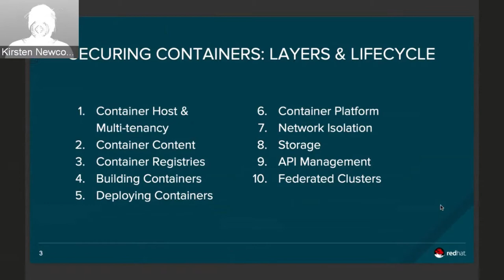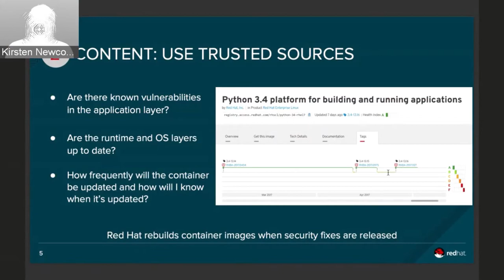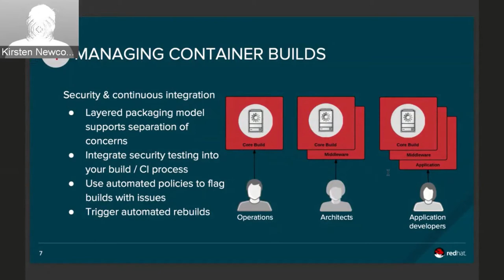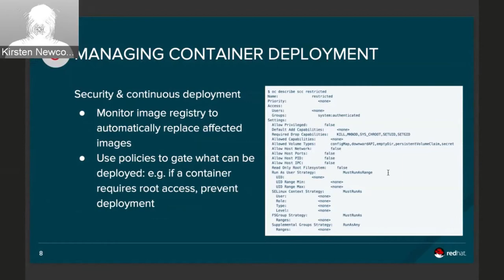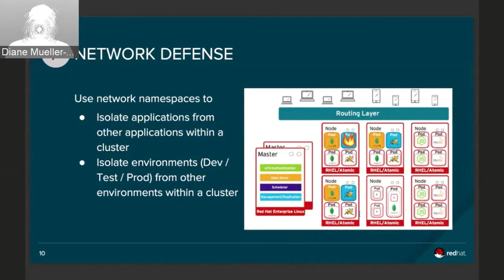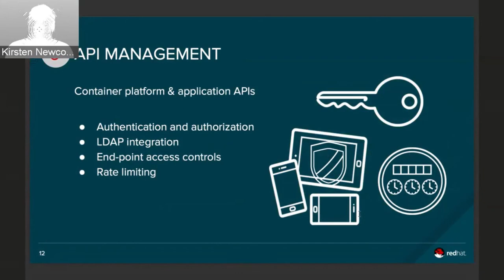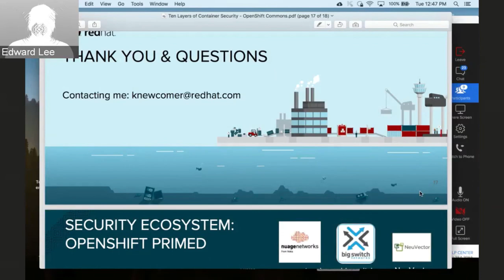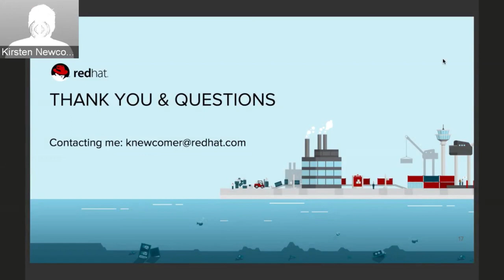Tech N’ Talk #4: 10 Layers of Container Security with Kirsten Newcomer (Red Hat)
In this Tech N’ Talk, Red Hat’s Kirsten Newcomer discusses the 10 most common layers in a typical container deployment and ways to build security into each layer. These layers include: The container host, content, and registries, the CI/CD process, the container platform, networking, storage, and API management.

Organizations are rapidly adopting containers to more easily develop and manage the applications that drive business value. However, as with any newer technology, enterprise use requires strong security at every stage of the lifecycle. Securing containers is a lot like securing any running process. You need to think about security throughout the layers of the software stack. You also need to secure your CI/CD pipeline. You need defense in depth.

This discussion coverseach of these 10 layers, and Kirstin uses Red Hat’s OpenShift container platform to illustrate how to deliver continuous security for containers.